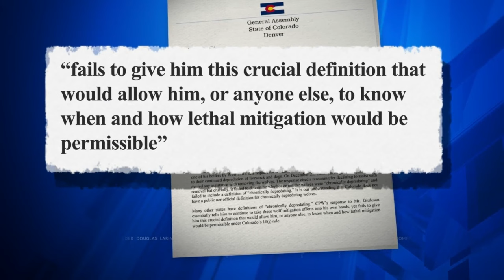Colorado rancher wants solutions to wolf depredations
A Colorado rancher says wolves that were already in the state before reintroduction keep attacking his animals. FOX31's Ashley Michels hears from rancher Don Gittleson and state Sen. Dylan Roberts, who stepped in.